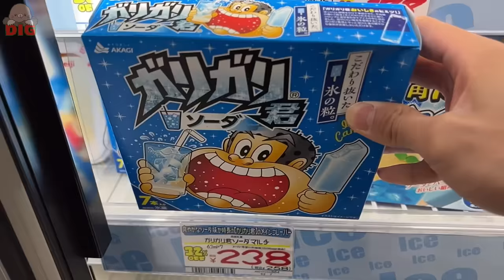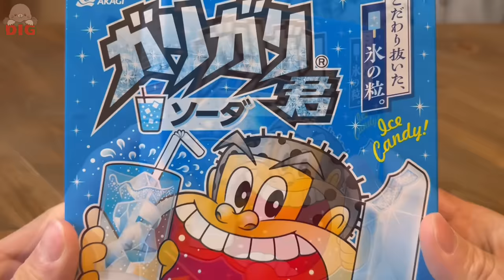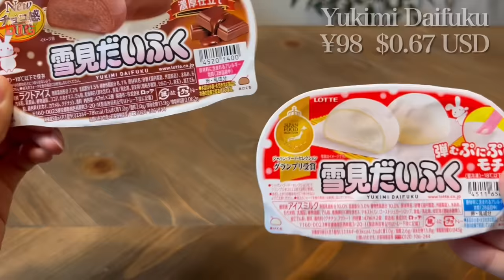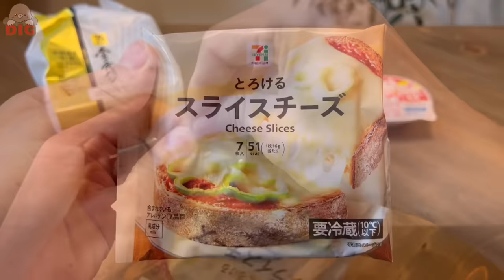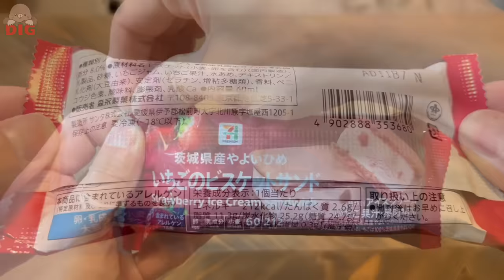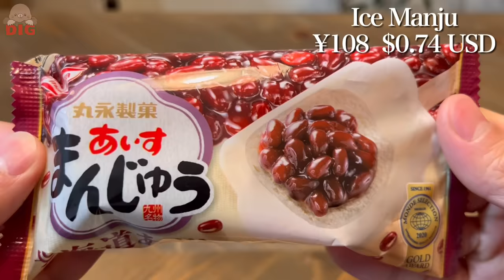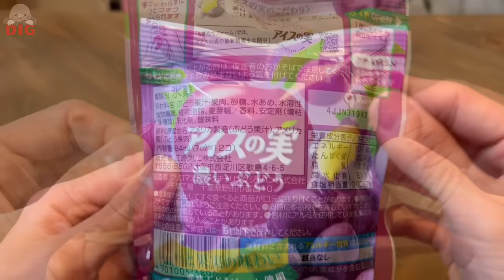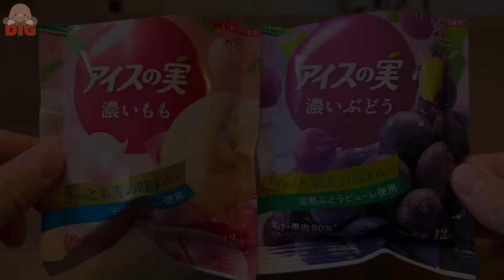10 Japanese Ice Creams 🍨🍦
This time, we selected 10 ice creams sold in Japan to try.
Summer in Japan is hot, so ice cream is a must 👍🏻
Lots of cheap, delicious, and rare items! !

0:00 Opening
0:25 Yawamochi
2:16 GariGarikun
3:16 Corn Ice Cream
4:50 Yukimi Daifuku
7:50 Seven Premium Gold Vanilla
8:49 Strawberry Ice Cream Sandwich
9:48 Shirokuma
11:10 The Crepe
12:44 Ice Manju
13:53 Sherbet Balls
16:30 Ending